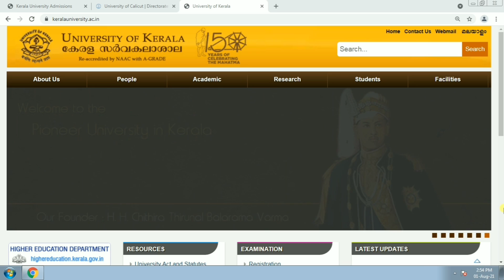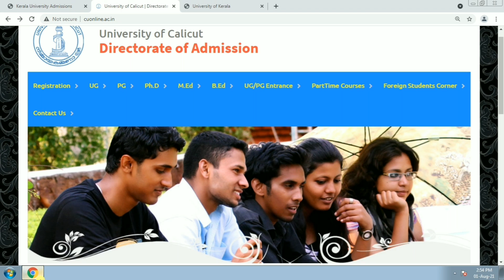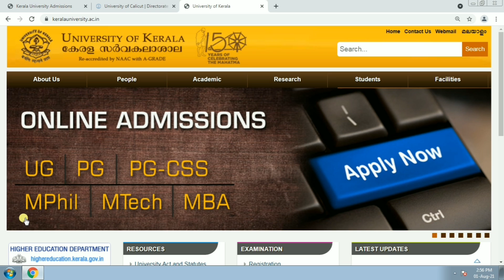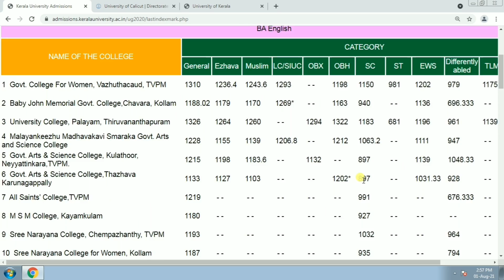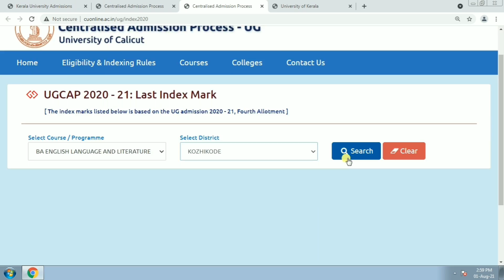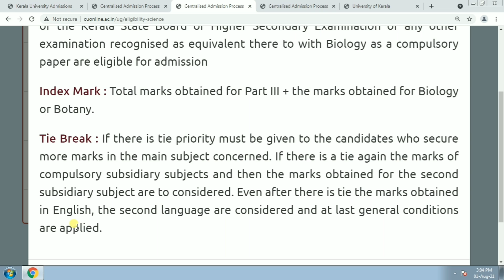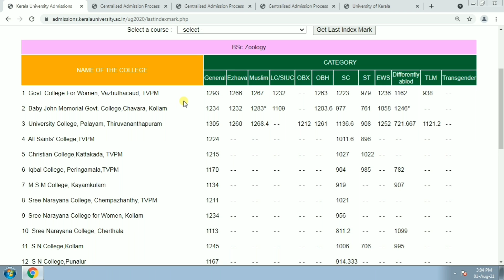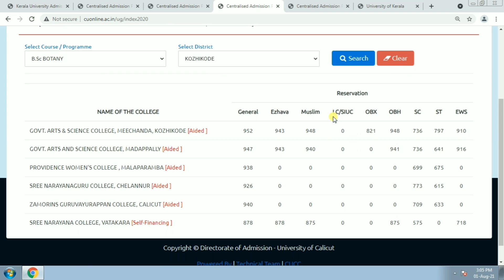Degree Admission 2021 Keral university, MG, Calicut & Kannur | Kerala UG online application 2021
Kerala degree admission 2021 index marks,courses and colleges
kerala degree application malayalam
List of autonomous colleges in kerala
kerala degree management and community quata admission 2021
kerala unversity ug admission 2021
MG unversity ug admission 2021
Calicut unversity UGadmission 2021
Kannur unversity ug admission 2021